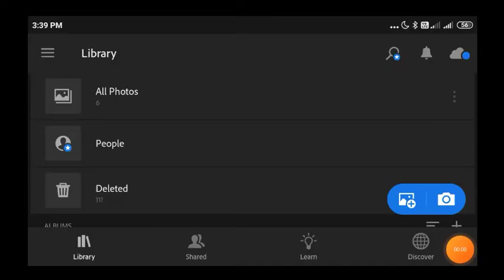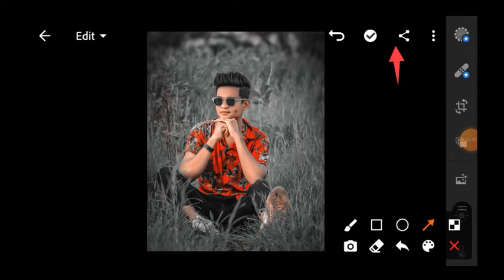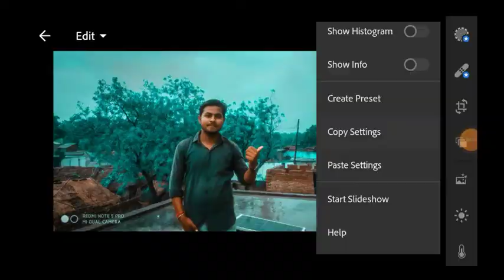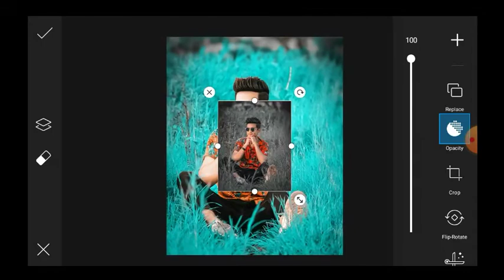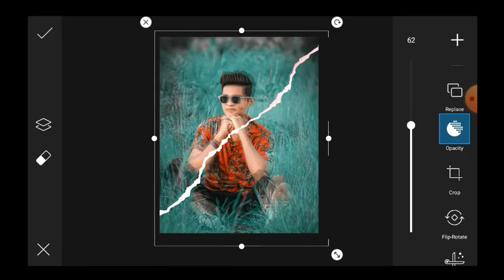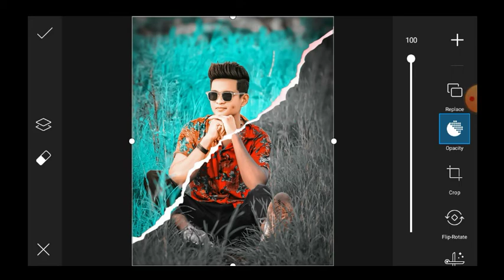Picsart Creative Dual colour photo editing || New photo editing || picsart change background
अगर आपको कोई भी सवाल यह सुझाव है तो कमेंट कर सकते हैं या सीधे मुझे इंस्टाग्राम पर मैसेज कर सकते हो.

Soft mody yellow preset Download ⭕

Remove background 30 second ⭕

Face smooth Snapseed ⭕

😀Video by
Creative Ranjeet editzz

             अपना सपोर्ट बनाए रखना दोस्तों